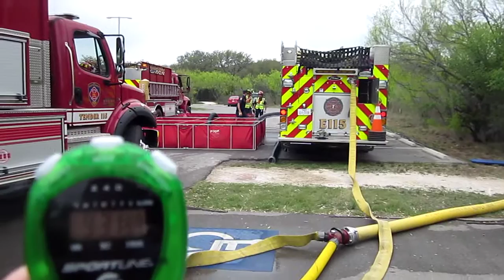Part 2 - Rural Water Supply Drill - District 7 Fire Rescue, Texas - April 2014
We rejoin the drill around the 10-minute mark as crews switch over to a dump tank operation from a nurse tender operation. The process was smooth and water flow was uninterrupted.  The use of the 3,000-gallon tender bought some valuable time while the 4-person crew worked to set up a dump tank operation. The video is narrated by Mark Davis of GBW Associates, LLC.